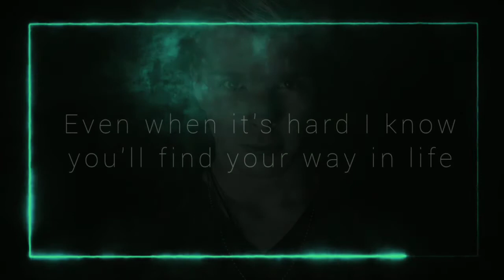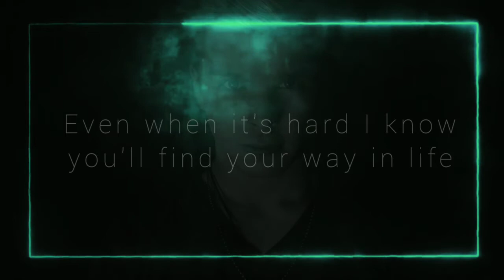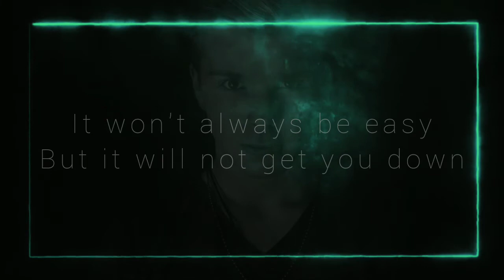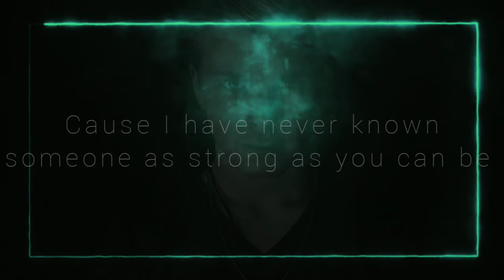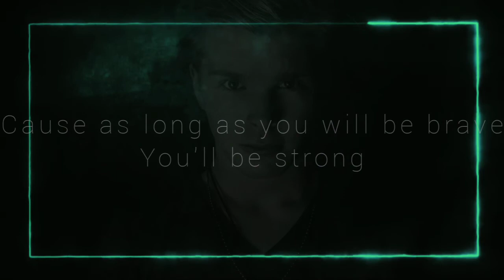ECHO - A Courageous Heart